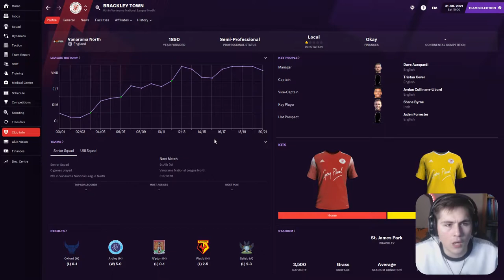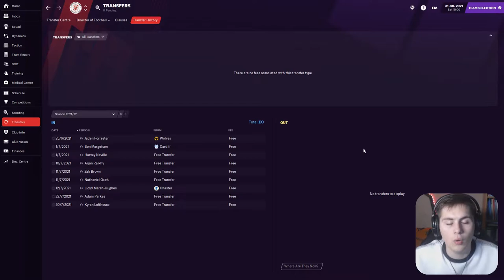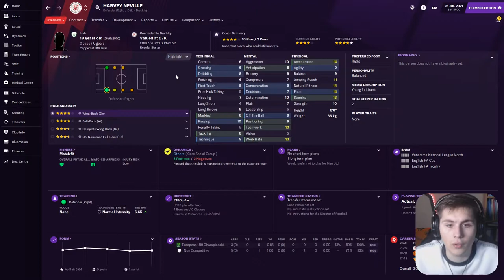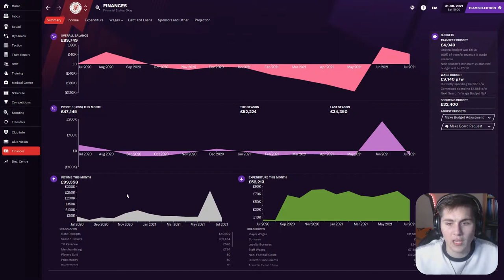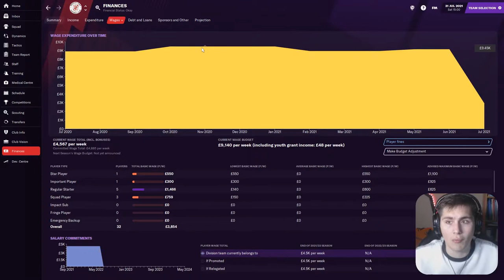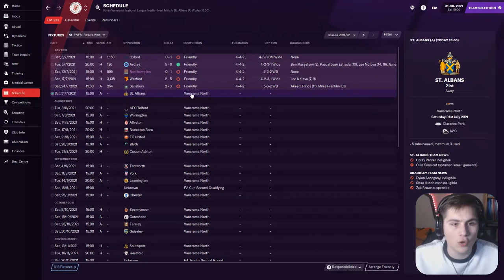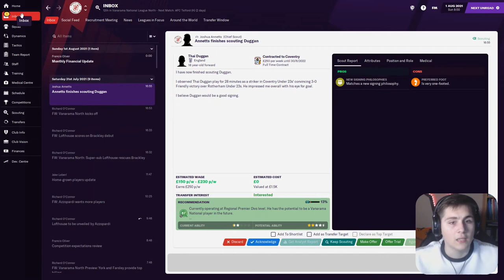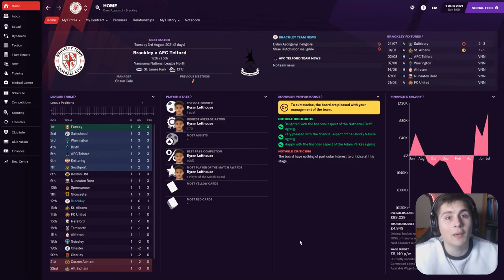The Journeyman #7 - Starting Season Two - Football Manager 2021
We return for a brand new season alongside Brackley Town. We've had a squad revamp, bringing in a number of new faces and we kick off the new campaign!